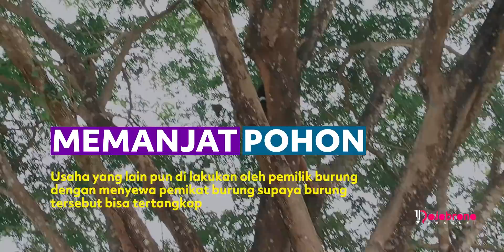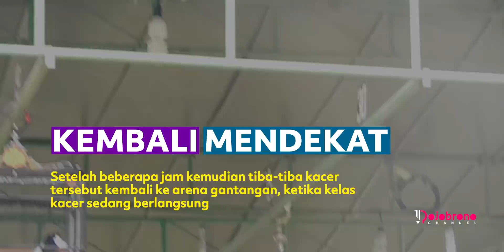Insiden Kacer Puluhan Juta Lepas Terbang Bebas di Lomba Nasional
Terjadi insiden kacer lepas harga puluhan juta Kacer Megaloman dilomba nasional the premiere of java. Kacer tersebut terbang bebas di sekitaran arena gantangan serta sering hinggap di pepohonan.
Akankah kacer tersebut tertangkap kembali atau akankah lepas selamanya?
Saksikan video selengkapnya hanya di Rojobrono Channel.